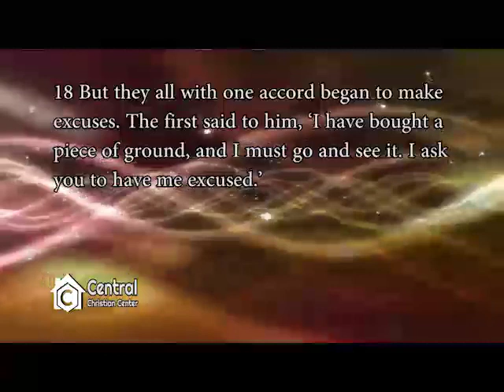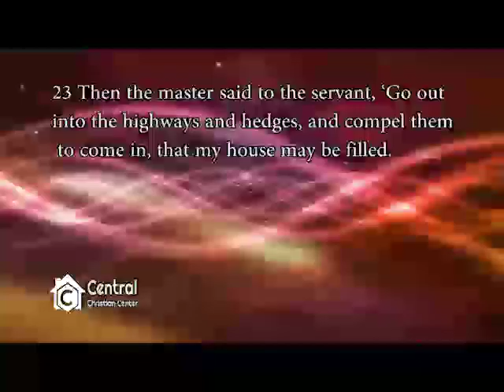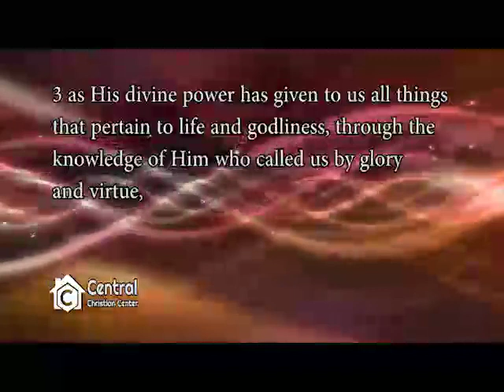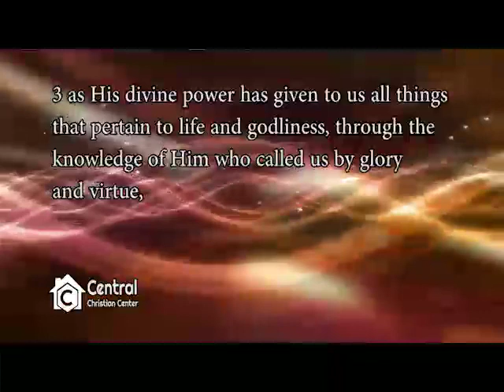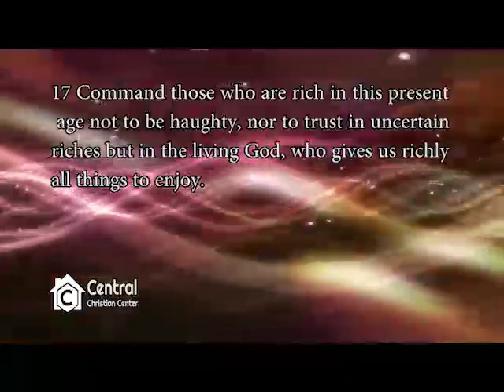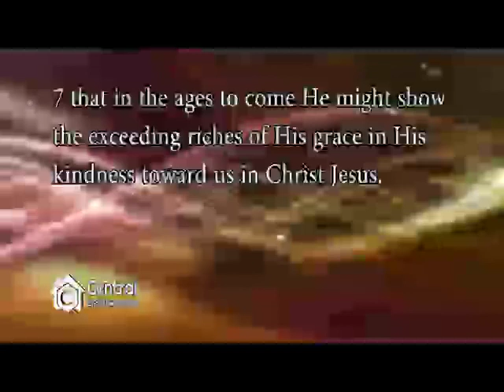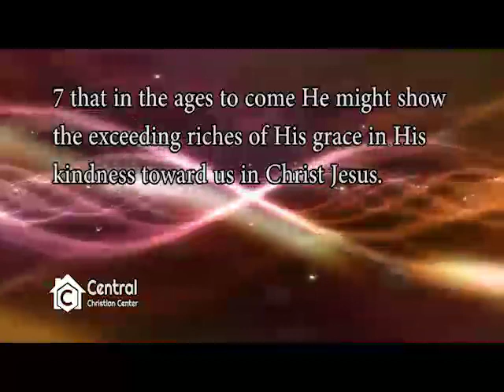Dinners Ready 8 27 17